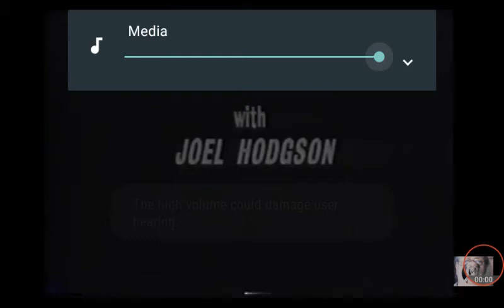First time seeing beeper in mst3k